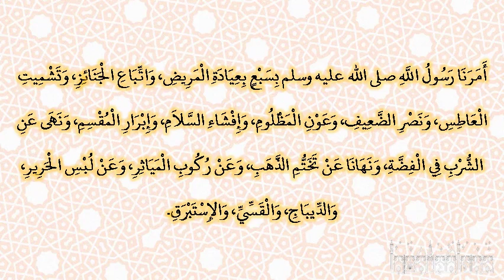صحيح البخارى - كتاب الاستئذان - 6235 - باب إفشاء السلام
حدثنا قتيبة، حدثنا جرير، عن الشيباني، عن أشعث بن أبي الشعثاء، عن معاوية بن سويد بن مقرن، عن البراء بن عازب ـ رضى الله عنهما ـ قال أمرنا رسول الله صلى الله عليه وسلم بسبع بعيادة المريض، واتباع الجنائز، وتشميت العاطس، ونصر الضعيف، وعون المظلوم، وإفشاء السلام، وإبرار المقسم، ونهى عن الشرب في الفضة، ونهانا عن تختم الذهب، وعن ركوب المياثر، وعن لبس الحرير، والديباج، والقسي، والإستبرق‏.‏